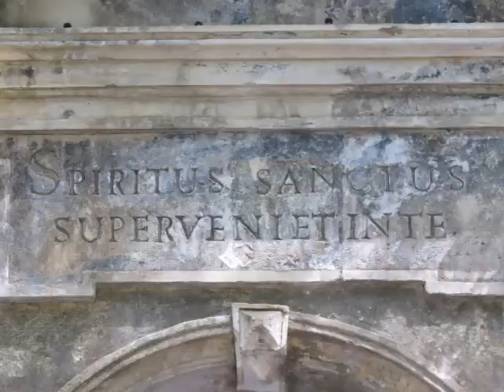Coimbra - Fontes /Fountains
Para celebrar o Dia Mundial do Ambiente, 5 de junho, nada melhor que uma visita a algumas fontes de Coimbra. Água é Vida!
ϔ Fonte da Nogueira ou do Tritão (0:36) - O Parque de Santa Cruz é conhecido popularmente por Jardim da Sereia (0:01) porque este espaço verde possui numa das fontes, a Fonte da Nogueira ou do Tritão, a representação escultórica de um mítico tritão (a que o povo chama sereia) a abrir a boca de um golfinho. Esta fonte foi sendo vandalizada ao longo dos tempos...
ϔ Cascata das Avencas (0:09) - Quem entra no Jardim da Sereia pela Praça da República depara-se com uma cascata formada por concreções calcárias revestidas por avencas, e por isso é designada por Cascata das Avencas.
ϔ Fonte da Vida (1:15) - O Jardim da Manga situa-se nas traseiras do Mosteiro de Santa Cruz. É uma das primeiras obras arquitectónicas inteiramente renascentistas feitas em Portugal e a sua estrutura é evocativa da Fonte da Vida.

To celebrate World Environment Day, June 5, nothing better than a visit to some sources of Coimbra. Water is Life!
ϔ Fountain of the Walnut or of the Triton (0:36) - The Park Santa Cruz is popularly known as the Mermaid Garden (0:01) because this green space has in one of the sources, the Fountain of the Walnut  or Triton, a sculptural representation of a mythical triton (to which the people call Mermaid ) opening the mouth of a dolphin. This source has been vandalized over the years ...
ϔ Cascade of Maidenhairs (0:09) - Whoever enters the Mermaid Garden by Republic Square, is faced with a cascade formed by calcareous concretions covered with maidenhairs,  called Cascade of Maidenhairs.
ϔ Fountain of Life (1:15) - The Sleeve Garden is located at the rear of the Monastery of Santa Cruz. It is one of the first fully Renaissance architectural works made in Portugal and its structure is evocative of the Fountain of Life.